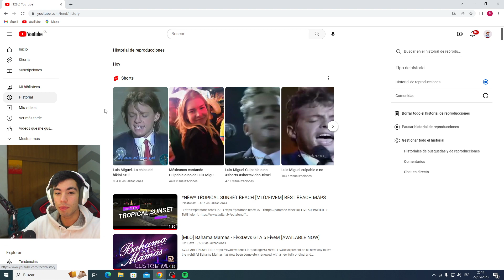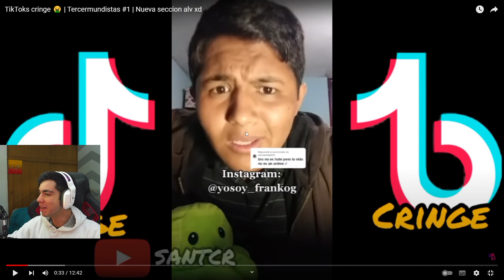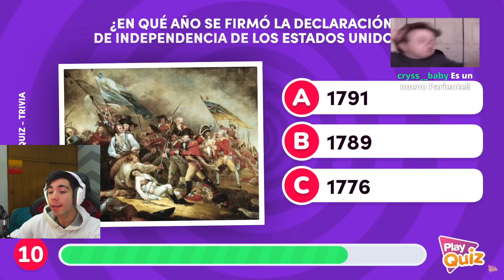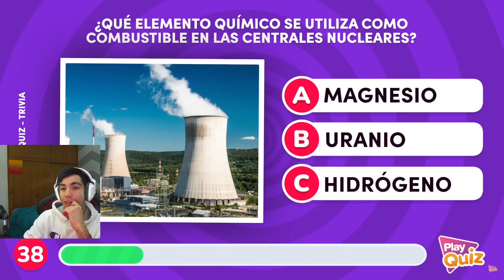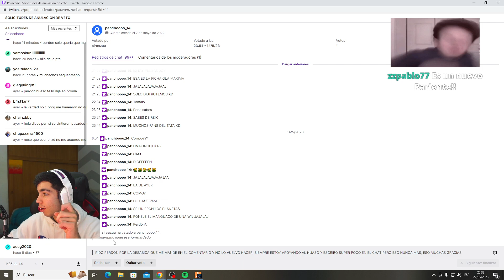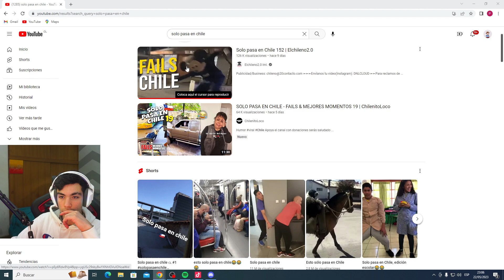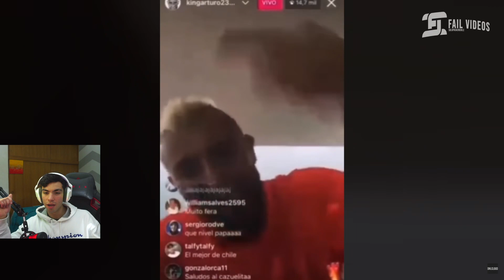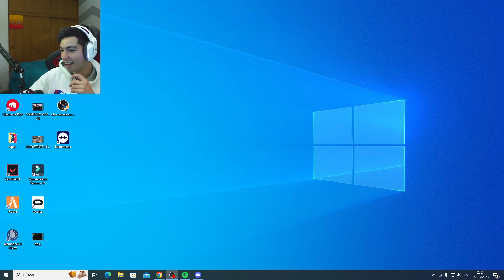+18 FACUNDO VUELVE A CONTROLAR LA CITY || DIFAMADOS RP || !ig !yt !ds !betano